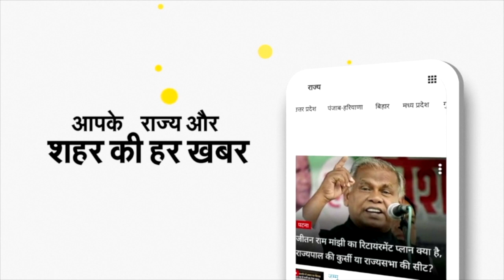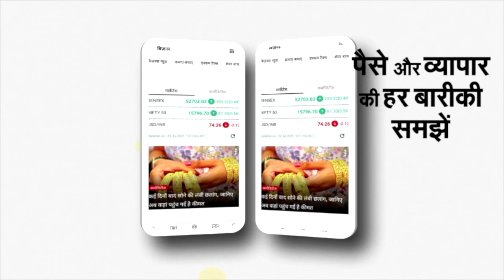Who is Paing Takhon: दुनिया के सबसे हैंडसम लड़के को क्यों हुई 3 साल की जेल, जानें पूरा मामला | NBT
म्यांमार के मॉडल और एक्टर पिंग तखोन साल 2021 के सबसे खूबसूरत चेहरों की लिस्ट में सबसे टॉप पर हैं. लेकिन उन्हें हाल ही में तीन साल की जेल की सजा सुनाई। दरअसल, 25 वर्षीय पिंग तखोन ने साल 2021 में म्यांमार में हुए सैन्य तख्तापलट के खिलाफ सामूहिक प्रदर्शन में भाग लिया था. इसलिए कोर्ट ने उन्हें तीन साल जेल की सजा सुनाई है. उनके कानूनी प्रतिनिधि खिन माउंग म्यिंट ने मीडिया को यह जानकारी दी.